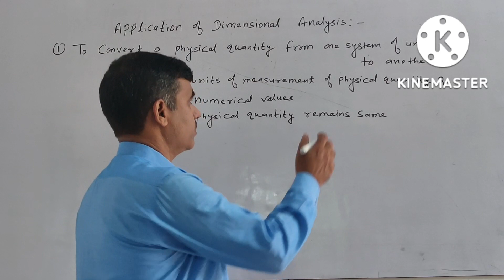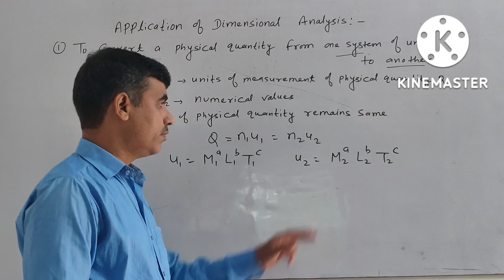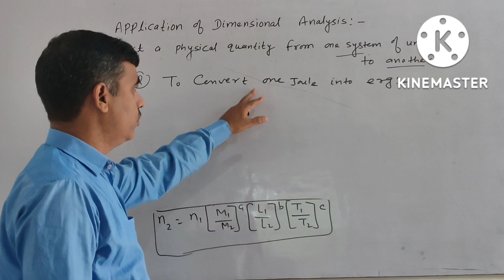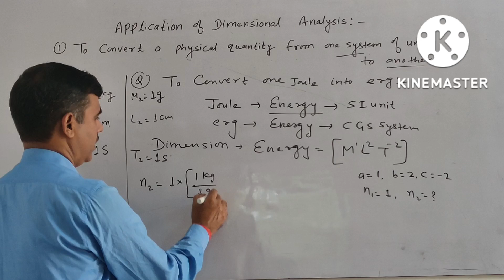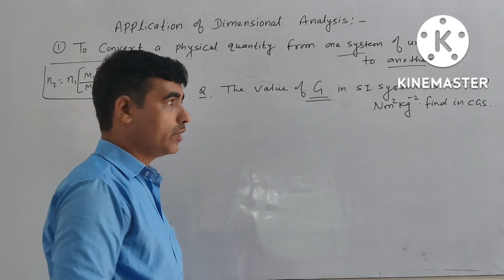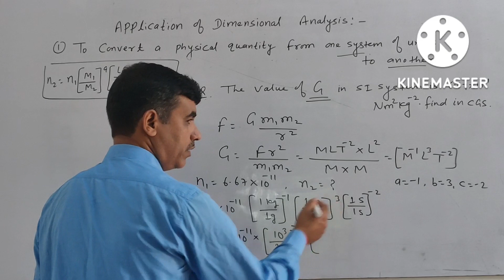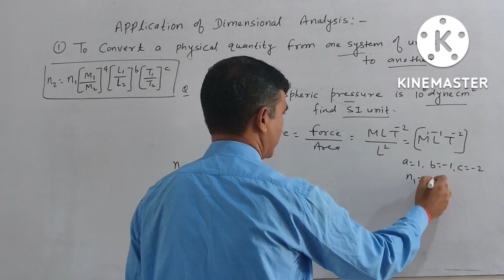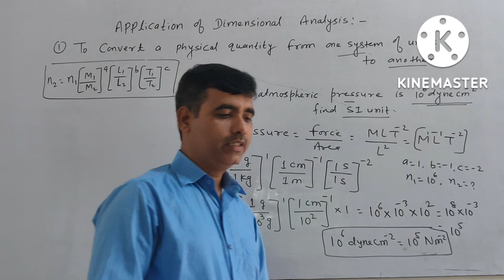Application of dimension analysis,class 11 th,convert cgs system to sI unit,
Application of dimension analysis, convert cgs system to sI unit,si unit to cgs system.to convert one joule into erg.